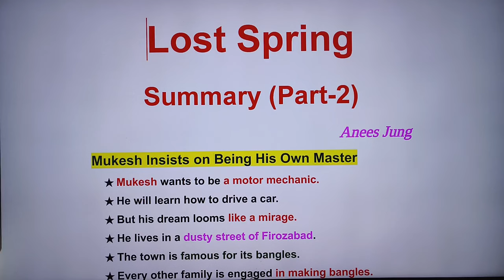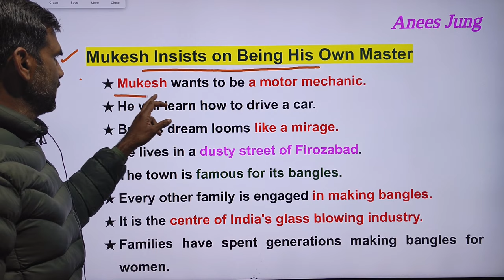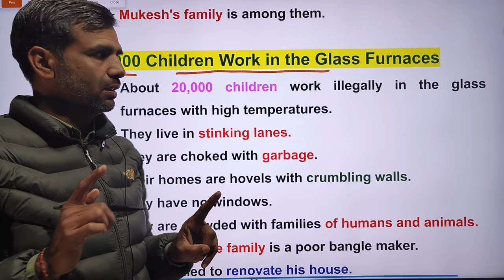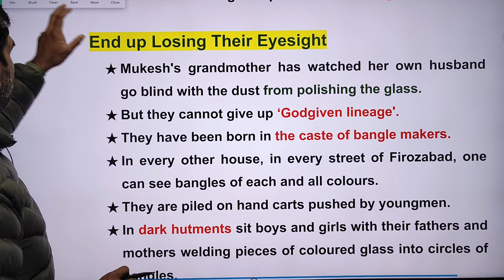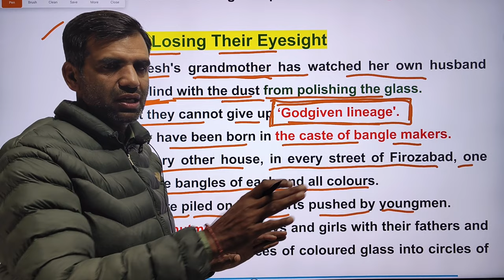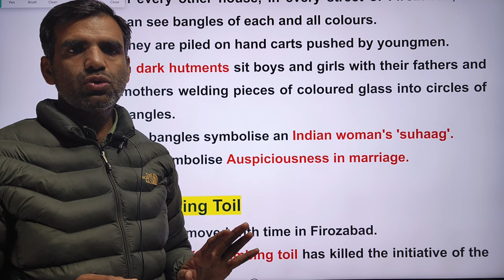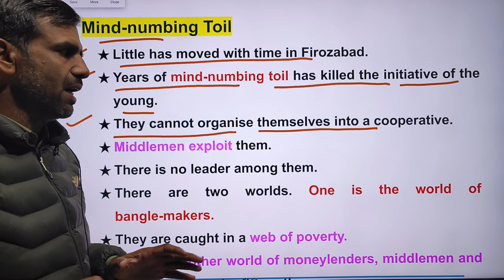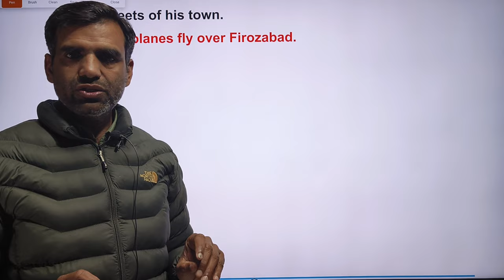कक्षा - 12 | CBSE Class 12 English | "Lost Spring" Summary & Analysis | Part-2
CBSE Class 12 English | "Lost Spring" Summary & Analysis
Feeling lost in Ch-2 "Lost Spring"?  No worries, we've got you covered! ✨

This video is your complete guide to understanding the heart-wrenching story of child labor in India. 🇮🇳 Join us as we unpack the key themes, characters, and struggles faced by children like Saheb and Mukesh.

Here's what you'll get:

Clear & concise summary: No more confusion about the plot or message.
In-depth analysis: Dive deeper into the socio-economic issues explored in the chapter. ✊
Character studies: Understand the motivations and dreams of Saheb, Mukesh, and others.
Exam preparation tips: Ace your CBSE Class 12 English exams with confidence!
Engaging & informative: Learn while you're entertained with visuals and explanations.
Don't let "Lost Spring" be lost on you! Watch this video now and gain a deeper understanding of this powerful chapter.

**Remember, with the right tools, even Lost Spring can be found! **

📚 Topics/Chapters Covered:
Education Rise

1) 12th Class English Flamingo